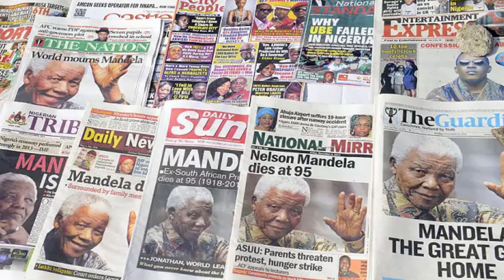How Did Nelson Mandela Die?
Phone I Use
Laptop I Use
DSLR I Use
Tripod I Use

On December 5, 2013, Nelson Mandela, the first President of South Africa to be elected in a fully representative democratic election, as well as the country's first black head of state, died at the age of 95 after suffering from a prolonged respiratory infection. He died at around 20:50 local time (UTC+2) at his home in Houghton, Johannesburg, South Africa, surrounded by his family. His death was announced by President Jacob Zuma. Reactions from governments, international organizations, and notable individuals, gained worldwide media coverage.
South Africa observed a national mourning period of 10 days.